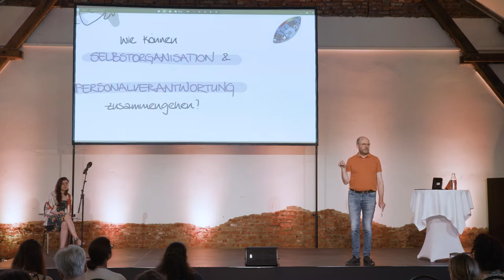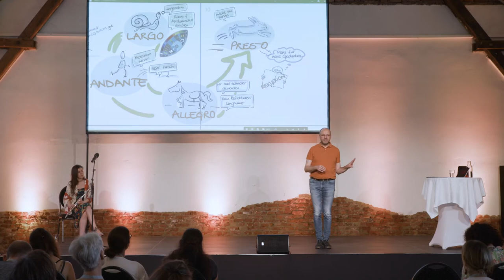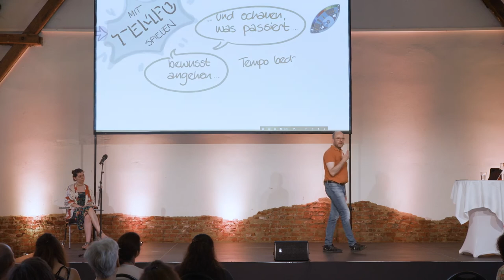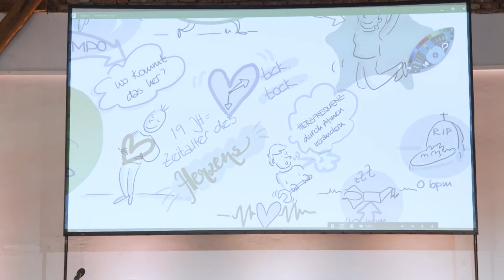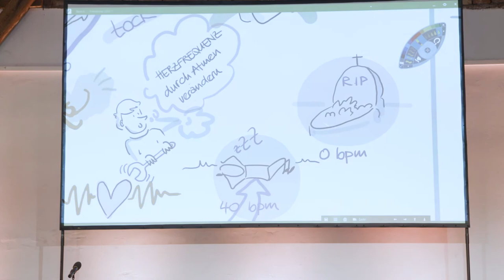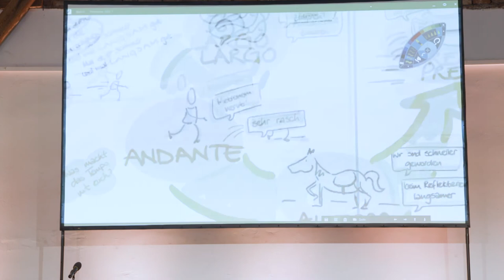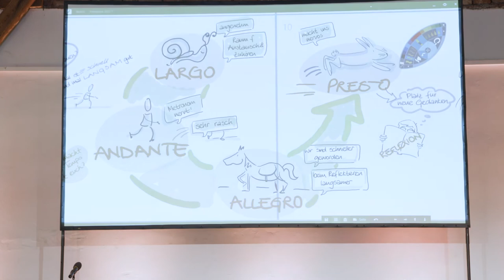Freiräume 2022: Bernhard Kerres zu Entwicklung und Tempo